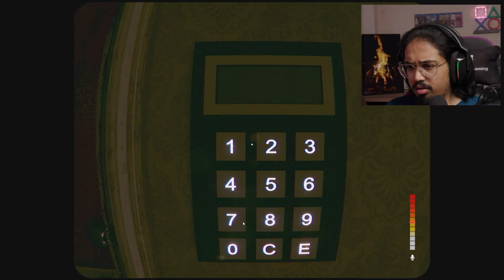THIS HORROR GAME IS TRULY DISTURBING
Welcome to Left to Rot,
Left to Rot is a walking simulator psychological horror game. You take on the role of Luca, a young man caught up in a horrific mystery. If you make noise... It's game over! (You will need a Microphone)!